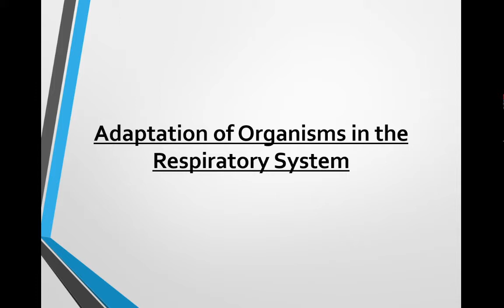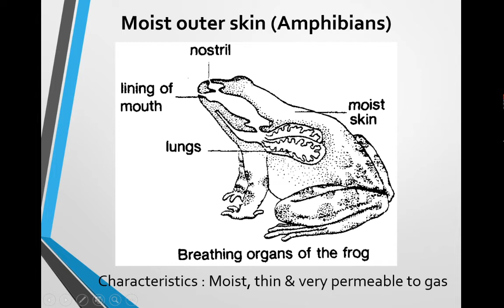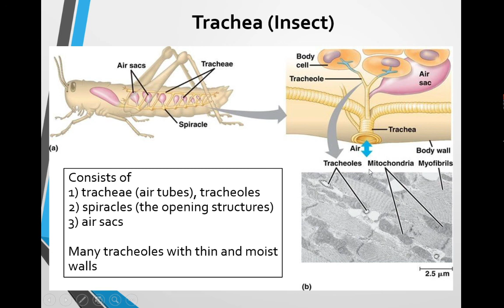CHAPTER 2.4 RESPIRATION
Science Form 3 Chapter 2.4 Adaptation of Organisms in the Respiratory System.